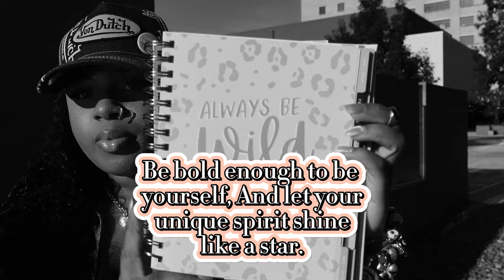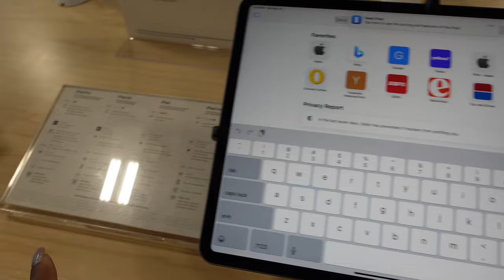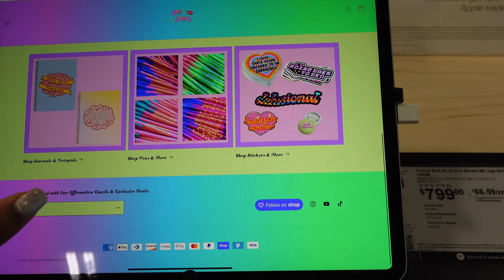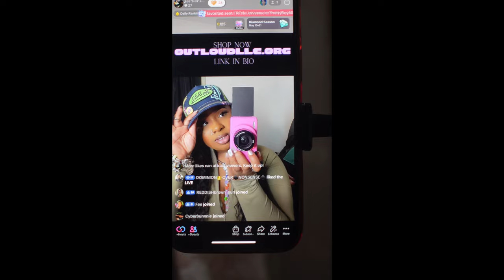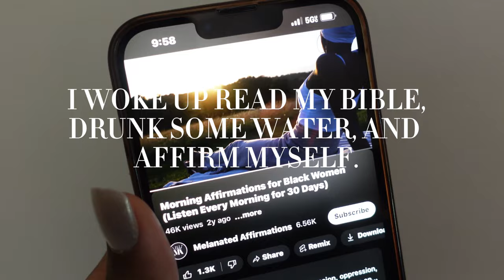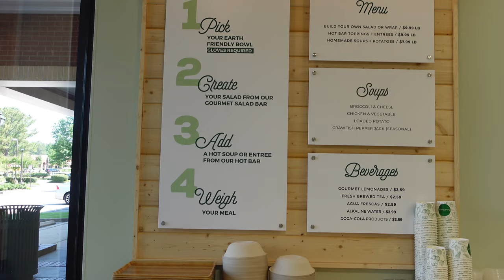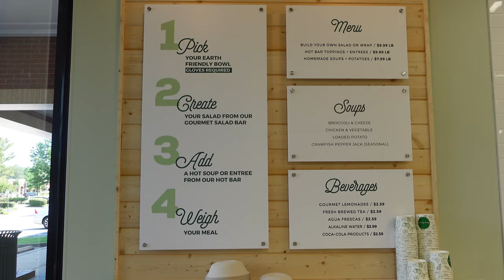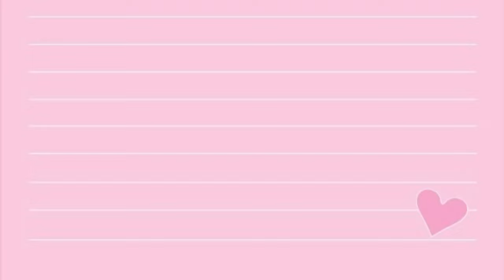VLOG: BTS CONTENT SHOOT + BRAND PR + SOLO DATE + BIBLE STUDY + HEALTHY HABITS | JAE’S JOURNAL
Socials:
Instagram & TikTok : jaedaishell